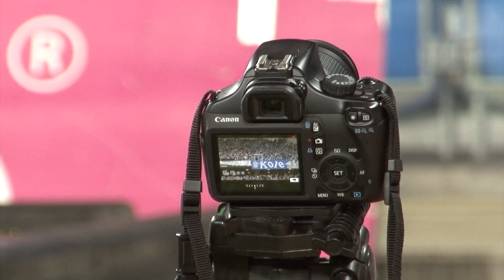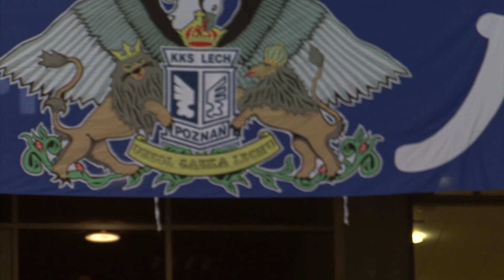Kibice Lecha podczas meczu z Polonią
Po raz pierwszy w tym roku piłkarze Lecha Poznań zagrali na własnym stadionie. Spotkanie z Polonią Warszawa zgromadziło na Bułgarskiej prawie 16 tysięcy widzów. Kocioł wyjątkowo umieszczony został na III trybunie, która od niedawna nosi imię Henryka Czapczyka.